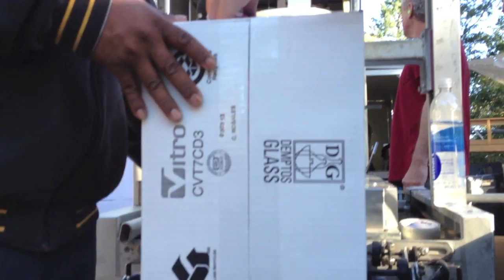Bottling Fall 2012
Photos and video from Day 2 of our September 2012 bottling run where the focus was all on the 2011 Pinot Noir.

Empty glass is placed onto a conveyor belt that takes each bottle through a series of different stations: cleaning, filling, corking, capsule application, and labeling before sending the finished bottles to be hand-packed into boxes.

When packed, the boxes are sent down a ramp to have wine ID codes applied, be sealed, have a bottle label applied for easy identification, and then placed on a pallet for transport to our warehouse. At full capacity, we can produce 8 finished cases per minute!

Song is "Family" by The Robert Foley Band from the new album, "Tales of Life."